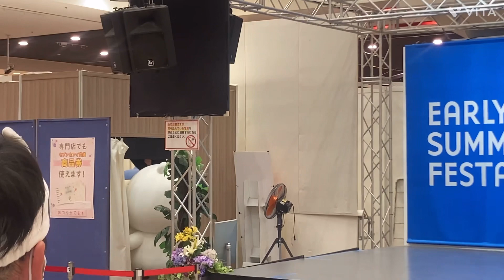ちいかわ② アリオ八尾